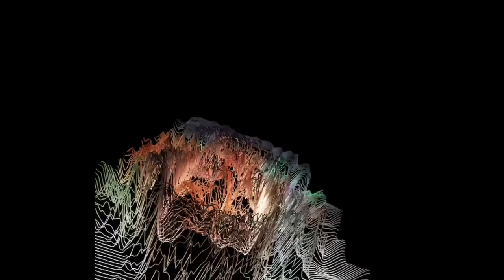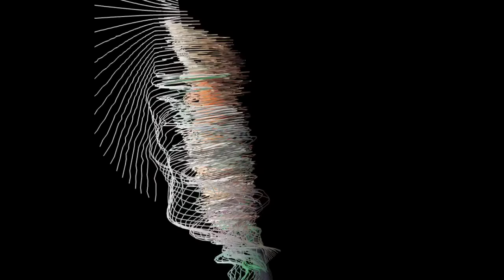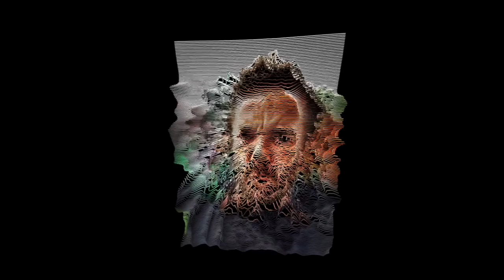Neuri - Made In England Of Steel - Post Indie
Recorded with the mooer ge200, random ideas with loud snare drums. Video is my head mapped. Enjoy!.